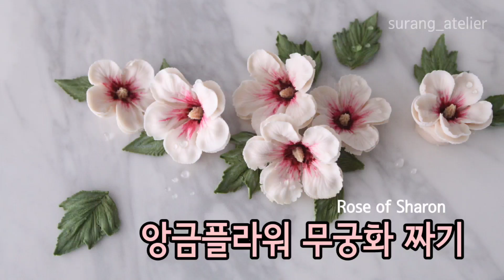앙금플라워 무궁화짜기 rose of Sharon 잎사귀짜기